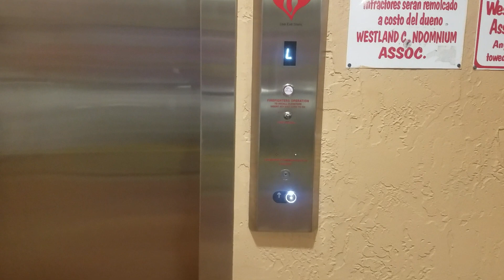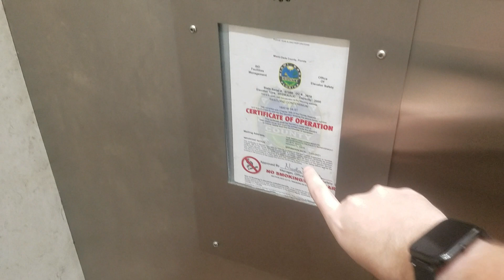Brand New Modernized General Hydraulic West elevator @ 1800 building, Hialeah FL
It's not very nice of that a elevator & what after it got modernized by brand new of General elevator of that whyyyyyyyyyyyyyy & it's used to be a Otis with GAL fixtures elevator from 1980 before & that's really sucks from a last from a new mod is DISGUSTING YUCK & i really wish it could be staying of that a original before from all the times before you know & since i'm not a big fan of that from a last from a new mod not at all you know & idk why a up chime is rings with twice that's so very weird is messed up & it's actually rings once a up chime you know & when i came here since from last year before & when it's was a original of that broken since from last year before you know.

Installed in 1980 & it got Modernized in 2022

Brand: Otis GAL

Modernized: General elevator

Fixtures: Former GAL Jet Plus/MAD BS

Call Buttons: Former GAL Jet Plus/MAD BS